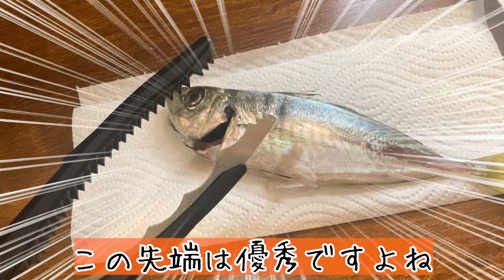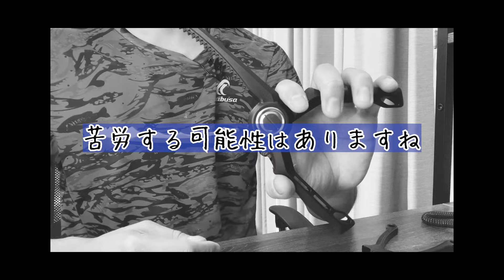大注目｢ライトグリッパー｣をインプレ!アジを掴むと｢ココ｣が凄かった【アジング】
今回はシマノ「ライトグリッパー」について！
今までのフィッシュグリップとは一味違うぞ〜😉
当動画では特徴解説や鯵を掴む様子等をどうぞ🐟

動画構成は以下の通り。
・開封
・7つの特徴説明
・実際にアジを掴む
・他のグリップとの比較

ライトゲームにおいて、今年の目玉新製品と言っても過言ではないこのアイテム。
個人的にはティップクロス構造、金属ブレードの先端、専用ホルスターについて気に入りました！

今までの細かな悩みを解決してくれそうな商品なので、実際に現場での活躍に期待です😊

▼目次
00:00 はじめに
00:47 開封！
01:27 7つの特徴を解説
05:28 アジを掴んでみると…
07:25 他アイテムとの違い
11:41 最後に

釣り🐟/料理🍖/愛猫🐈を中心に日々動画をアップしています！

▼Twitterアカウント(釣りメインアカウント)

▼Instagramアカウント(愛猫メインアカウント)

【使用動画素材/音源】
・らぼわん
・えふすと
・DOVA-SYNDROME
・mixkit
※動画により使用の有無や頻度が変わります。